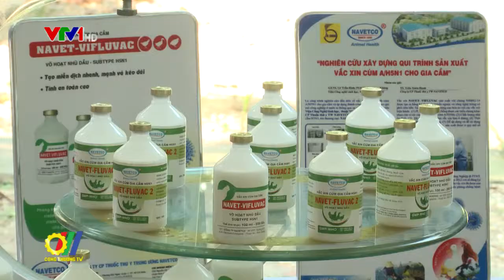Viện Hàn lâm KH&CN Việt Nam trao Giải thưởng Trần Đại Nghĩa 2019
Mới đây, Viện Hàn lâm Khoa học và Công nghệ Việt Nam đã tổ chức trao Giải thưởng Trần Đại Nghĩa 2019. Bốn công trình xuất sắc của 10 nhà khoa học đã được nhận giải thưởng lần này…